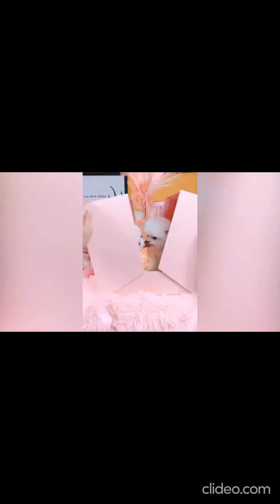TikTok Trending Nepal - Part 8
This is my version of tiktok trending videos of nepal.
I will be uploading tiktok trending videos daily.